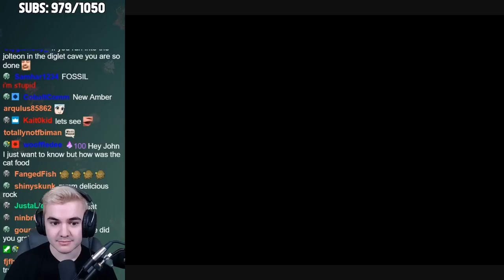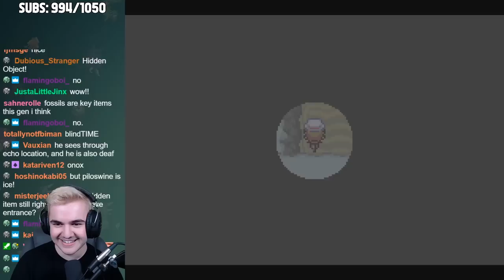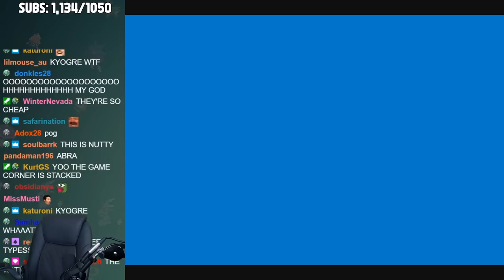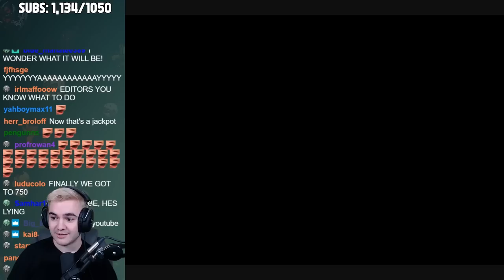I Bet It All for an AMAZING Gift Pokemon...